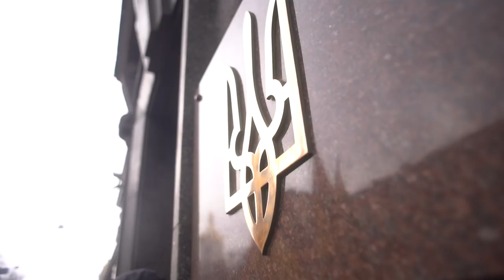Під СБУ пройшла акція Національного корпусу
Національний корпус та Національні дружини прийшли до правоохоронного відомства, щоб спитати, коли посадять кремлівського агента Медведчука, і скільки ще він буде займатися антиукраїнською діяльністю.

Чому СБУ не дає правової оцінки нещодавньому візиту Медведчука й Бойка до РФ та їхнім переговорам з керівництвом держави-агресора?

ГПУ розпочала кримінальне провадження щодо Медведчука за підозрою у державній зраді. Чому, враховуючи тяжкість звинувачення, він досі не перебуває під вартою?

Відповідне звернення було передано до Служби безпеки України.